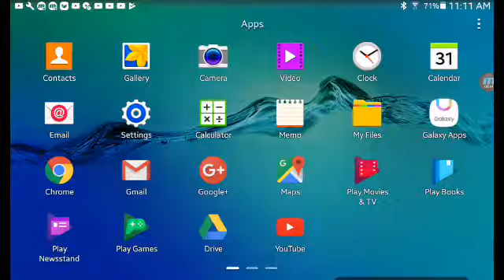Pixel gun 3d how to make Nike Cape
bye